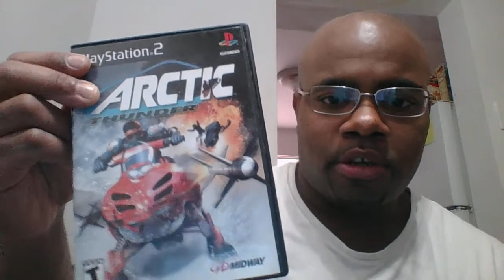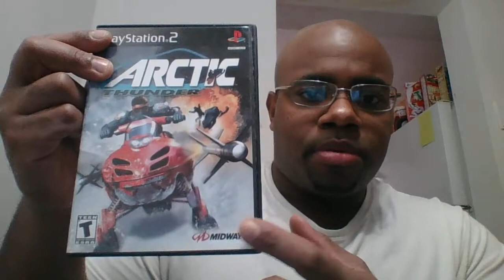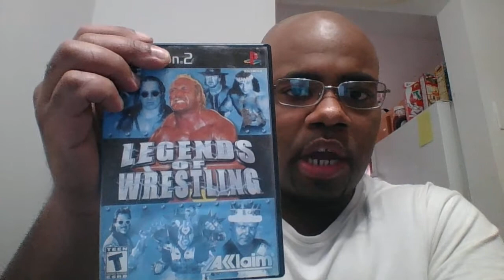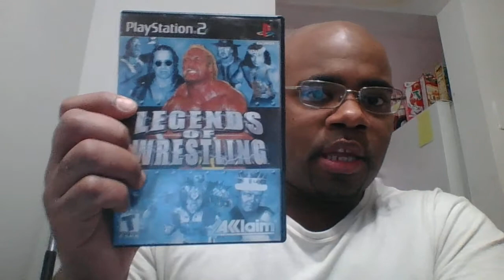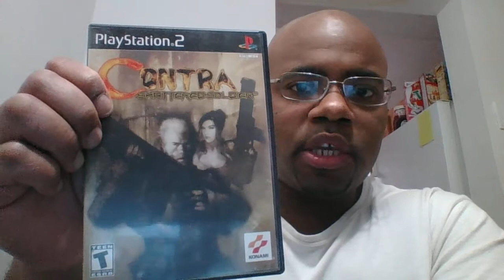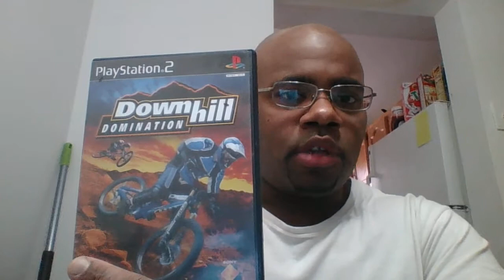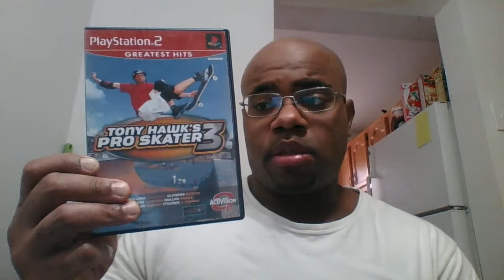saturday shout out an pick up games on ps2 i like so far